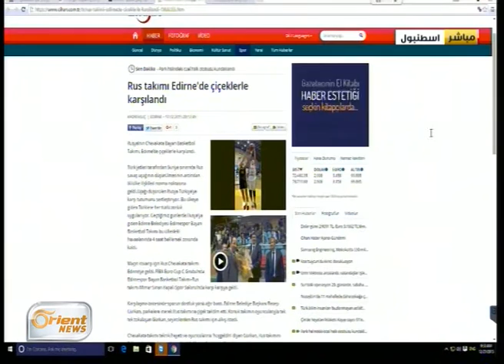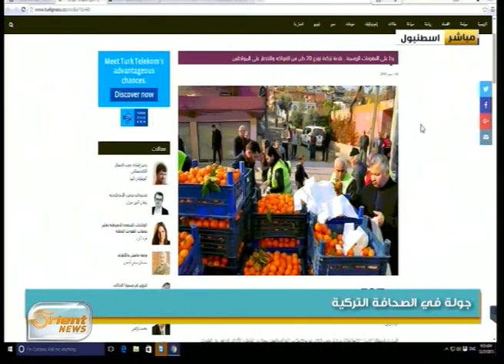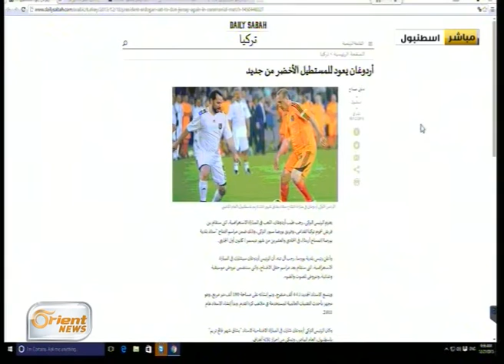جولة في الصحافة التركية | جولة الصباح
تقديم: نور حداد
ضمن حلقة يوم الاثنين 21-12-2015
جولة الصباح
أورينت نيوز